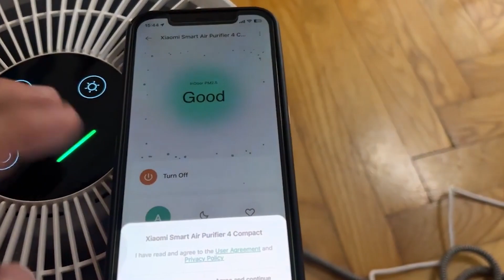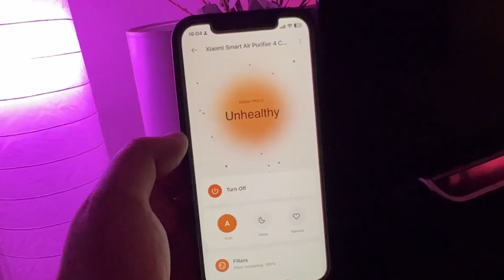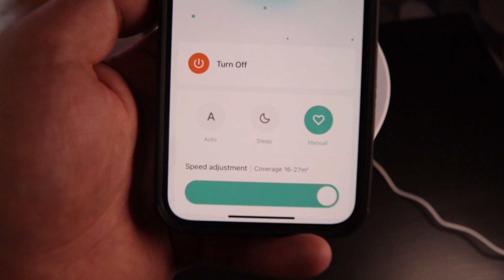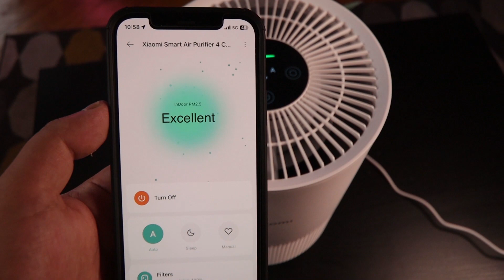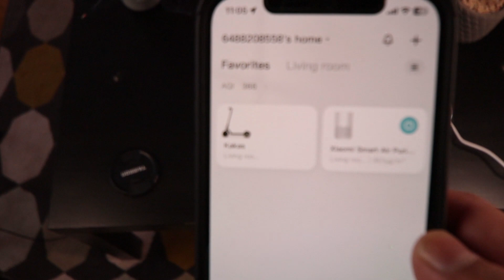Xiaomi Smart Air Purifier 4 Compact teszt - VÉÉÉGRE TISZTA LEVEGŐŐ!!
💰 Ha támogatnád a videót, nyomj rá a “KÖSZÖNET" gombra. Ez egy egyszeri támogatás az adott videóra. 💙

0:00 Intro
0:53 Kicsomagolás
1:36 Dizájn és külső
2:31 Kézi irányítás és gombok
4:22 Levegőszűrő + mit szűr ki pontosan?
5:15 Xiaomi Home app + okosvezérlés
7:35 FÜST teszt!
10:08 Outro